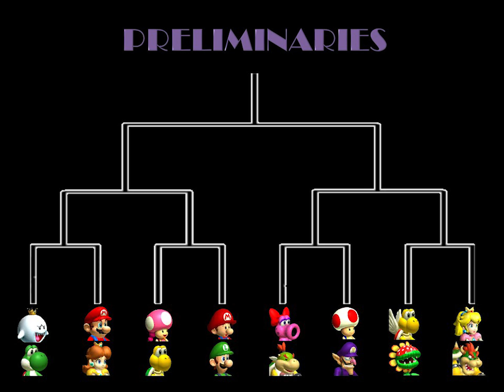Tournament Battle Recreation - Mario Kart Double Dash!! (2)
Toadette is OP

PAL codes:
Enable auto-pilot
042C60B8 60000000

Auto-pilot on
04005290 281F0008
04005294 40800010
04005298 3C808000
0400529C 608452AC
040052A0 7C64F8AE
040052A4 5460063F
040052A8 482AB7F4
040052AC ssttuuvv
040052B0 wwxxyyzz
042B0A98 4BD547F8

Then change the value of the ff. letters:
00 = Player control
01 = CPU control
ss = Player 1
tt = Player 2
uu = Player 3
vv = Player 4
ww = Player 5
xx = Player 6
yy = Player 7
zz = Player 8

This cheat is very glitchy. Oftentimes the CPU will get stuck or keep falling into holes repeatedly.

This will not work in battle mode. The game will crash after the countdown.